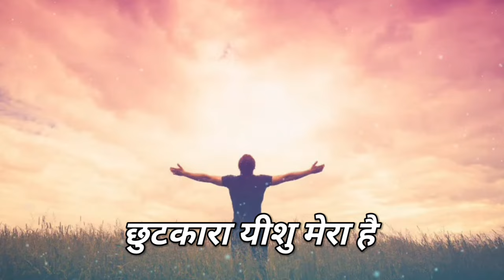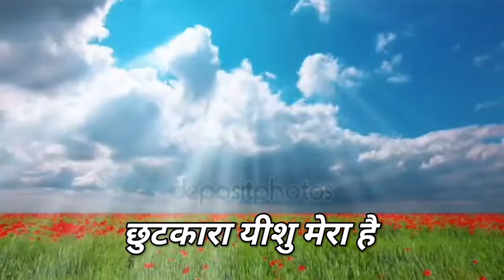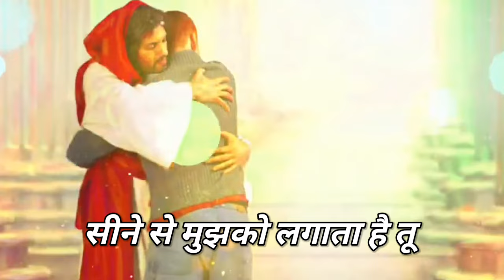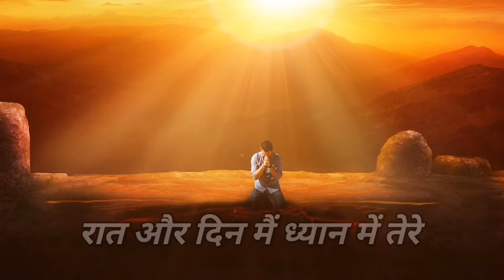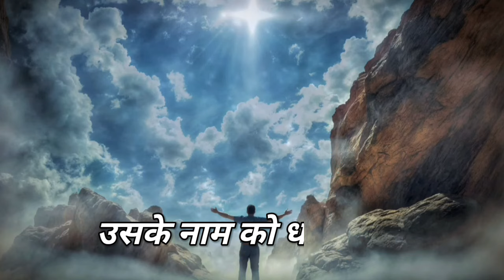रखवाला यीशु मेरा है | Akash Colvin | Hindi Christian Song ( With Lyrics )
Song - Rakhwala Yeshu Mera Hai
Singer - Akash Colvin

रखवाला यीशु मेरा है
छुटकारा यीशु मेरा है - २
उसके नाम को धन्य कहो - ४

१) चलते - चलते जब गिर जाऊं
प्यार से मुझको उठाता है तू
उठते - उठते जब गिर जाऊं
हाथ बढ़ा के उठाता है तू
ठेस लगी तो दिल रोता है - २
सीने से मुझको लगाता है तू -२

२) दूर न जाना दिल से मेरे
मेरा सहारा तू मेरा मसीह
साथ चलूंगा वचनों में तेरे
गीत सदा तेरे गाता रहूं
रात और दिन मैं ध्यान में तेरे - २
जीवन अपना बिताता रहूं - २